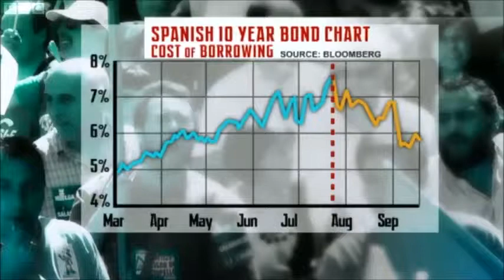The Draghi effect on Spain.